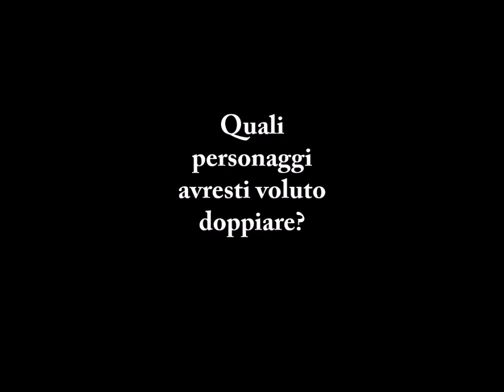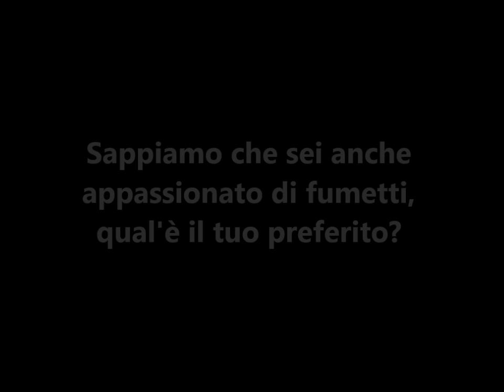Intervista Flash a Leonardo Graziano (voce di Sheldon e Naruto)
ERRATA CORRIGE: Qual è - Videogame
Qualche tempo fa, abbiamo intervistato il doppiatore Leonardo Graziano, celebre per la sue interpretazioni di Sheldon Cooper (The Big Bang theory) e di Naruto (anime).